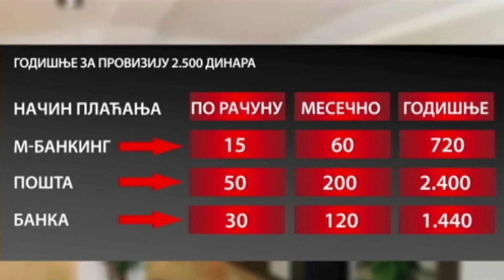Banke počele da naplaćuju čak i onlajn usluge – kako da građani prođu jeftinije?